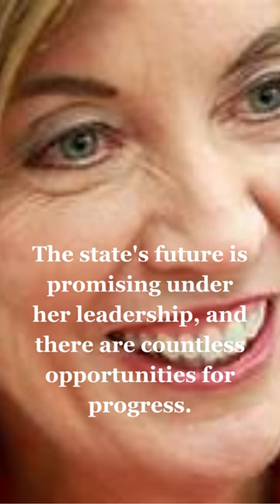⭐KATHY HOCHUL✅ FAMOUS VIRGOS SERIES 🔔COMING TO YOU ONLY FROM @amazingmarketingmethods ❤️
American politician Kathy Hochul is the 57th governor of New York. On August 24, 2021, she took over as president after Andrew Cuomo resigned.
In the state's history, she is the first woman to serve as governor.
Hochul is well-positioned to guide New York into a new age of development and prosperity thanks to her vast political experience and commitment to public service.
Her dedication to meeting the needs of the populace and supporting laws that advance equality, inclusivity, and economic progress is expected to be a defining characteristic of her term as governor.
Hochul's goal as governor is to create a prosperous and resilient New York for all of its residents.
The state's future is promising under her leadership, and there are countless opportunities for progress.
As a Virgo. Kathy Hochul’s dedication to superb leadership has so far proved unparalleled as New York’s first governor.
Kathy Hochul has certainly demonstrated her loyalty and ongoing dedication in moving New York forward in the nation.

No Copyright Background Music - Blockbuster Trailer for trailer movies

how to make video with pictures and music
music film
music score
jazz pianist
pianist movie
korean pianist
the pianist scene
pianist soundtrack
music video editing
pianist piano scene
background piano music
nr music & film studio
music documentary films
music the greatest film
music the greatest film of
classical music documentary
documentary background music
score a film music documentary
classical music the greatest film
professional pianist public piano
piano background music no copyright
documentary background music no copyright
great composers
audiovisual content
sad documentary music
nature documentary music
music history documentary

Free copyright and royalties music